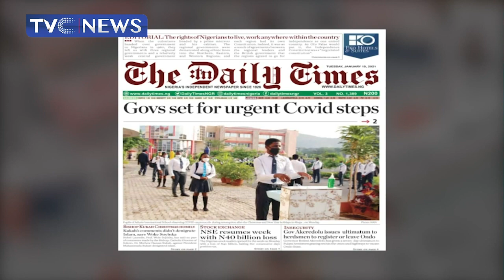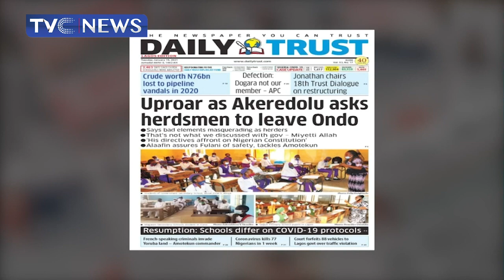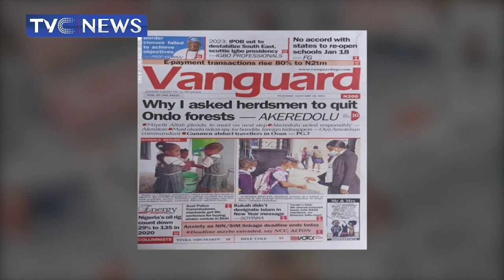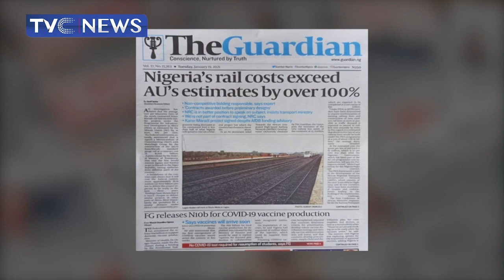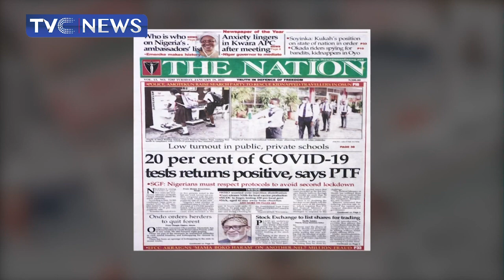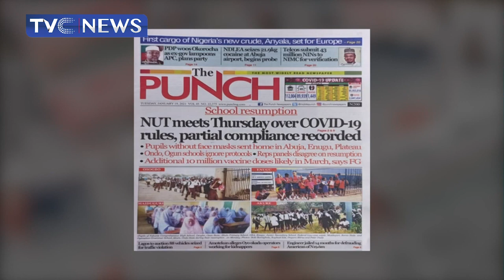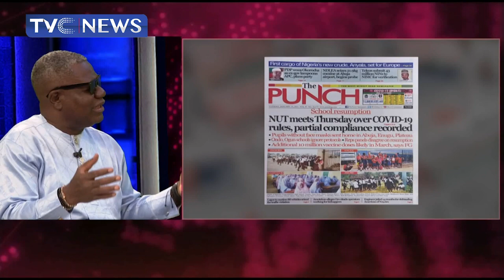[Newspaper Review] Anxiety Over Rapid Spread Of COVID-19 As Schools Resume